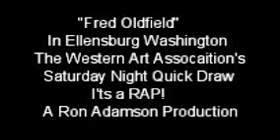Fred Oldfield at the Western Art Association's May 2010 Art Auction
Fred Oldfield and others showing there skills before the auction.